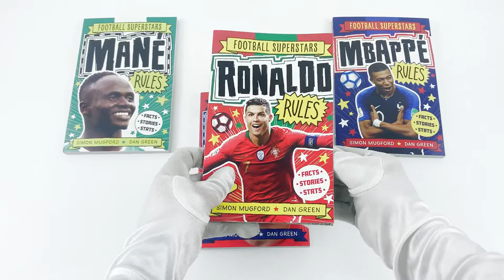Football Superstars Series 6 Books Collection Set By Simon Mugford & Dan Green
Description

Ronaldo Rules:
Is Cristiano Ronaldo your ultimate football hero? He has scored over 700 goals, won the Champions League five times and was the fastest player on the pitch in the 2018 FIFA World Cup.

Messi Rules:
Is Lionel Messi your ultimate football hero? Messi was the youngest player to score 50 goals in the Champions League, won the Ballon d'Or five times and once entertained the crowd by doing 1,200 keepy-uppies!

Kane Rules:
Is Harry Kane your ultimate football hero? He was the first player to score 100 goals for Spurs in the Premier League and is an awesome striker for England too, winning the Golden Boot at the 2018 FIFA World Cup.

Mbappé Rules:
Is Kylian Mbappé your ultimate football hero? His quick feet and shooting skills have made him one of the world's top forwards and the youngest ever player to score 16 goals in the Champions League.

Hazard Rules:
Is Eden Hazard your ultimate football hero? He was one of the best footballers in the Premier League as a Chelsea player, scoring 110 goals in all competitions, before joining Real Madrid.

Sterling Rules:
Is Raheem Sterling your ultimate football hero? He played his first Premier League match in 2015 and in just four years has scored 116 goals and made 114 assists in 388 games for club and country.